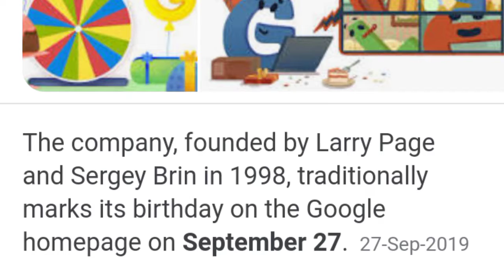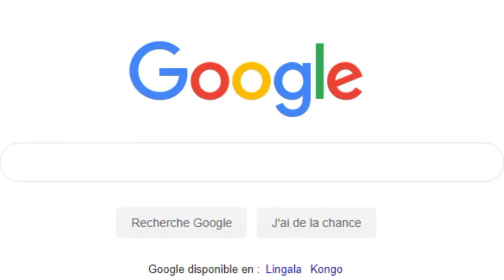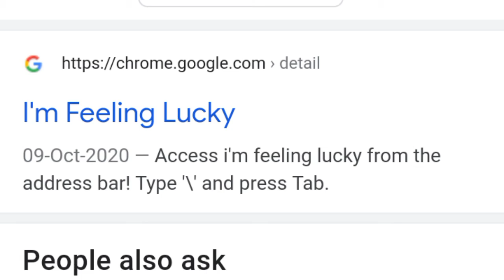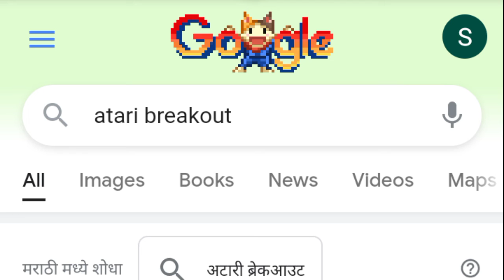आखिर गूगल को कोई क्यों नहीं हरा पाया?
आखिर गूगल को कोई
क्यों नहीं हरा पाया?

आखिर गूगल
कैसे बना
दुनिया का
नंबर 1
सर्च इंजन?

A.M और P.M
का फुल फॉर्म क्या होता है?
what is the Full form of am and pm

आखिर लोग सोना क्यों पहनते हैं ! why people wear gold?

YouTube Interesting Facts in hindi !! यूट्यूब के बारे में रोम रोमांचक जानकारी !!

Hello,
friends aap sabhi ka swagat hai
iss video me apko Google ke baare me  bataye gaye hai.